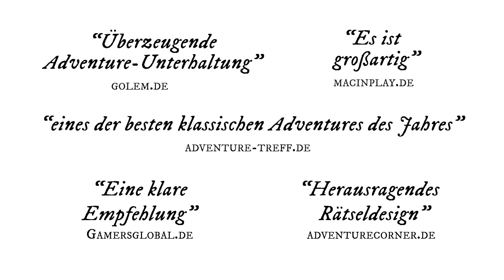Nelly Cootalot: The Fowl Fleet - Trailer - Deutsch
Piratenheldin Nelly Cootalot nimmt es in diesem Point&Click-Adventure mit dem schurkigen Baron Breitbart auf. Bei der Jagd nach dem Schatz des Siebten Meeres begegnen Dir fremdartige Figuren und verblüffende Aufgaben.